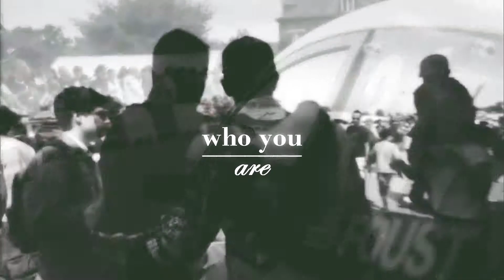tanner foust - pocket full of stars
hey,

it's my birthday tomorrow. And I made a video, I'm uploading it today, cause I don't know what they plan for me tomorrow...
So it's featuring Tanner Foust, who's been my celebrity crush for the past few months.

Nine Ince Nails - Pocket Full Of Stars